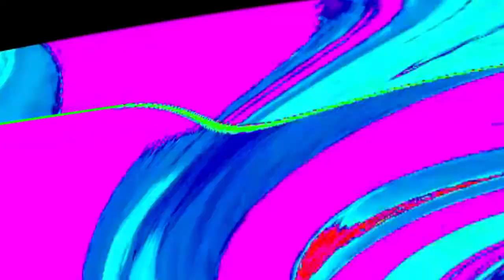Veg Replace Tennis Create Your Own Food Patrick 🍓 Kitchen Secrets Rounds